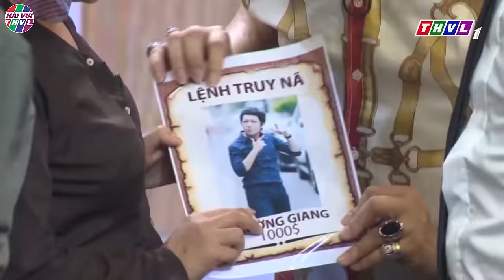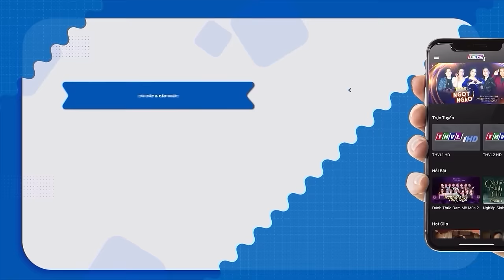Hài Mới 2024 | Trường Giang Làm Vệ Sĩ NGĂN CẢN Hoài Linh QUÁ KHÍCH TIẾP CẬN Gái Đẹp | HÀI VUI THVL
🌟 Tổng Hợp Các Clip Hài Được Khán Giả YÊU THÍCH NHẤT 2024 🌟
🌟 SIÊU PHẨM HÀI TRIỆU VIEW Xem Tỷ Lần Vẫn Cười Sặc Sụa